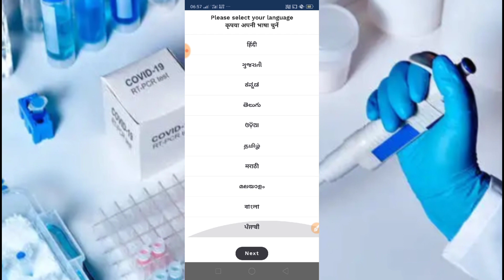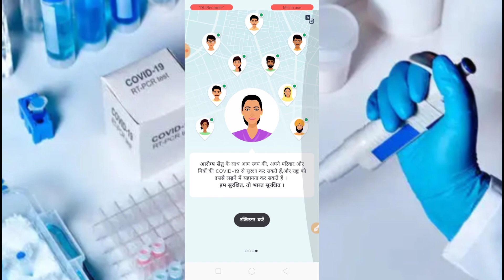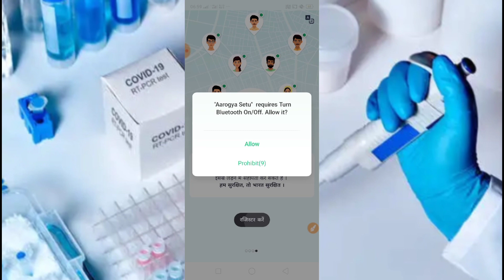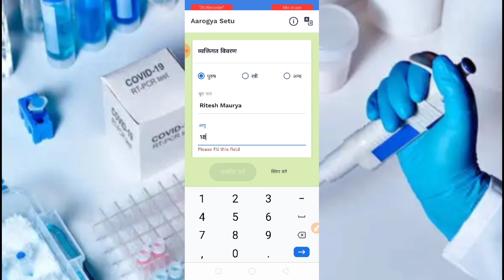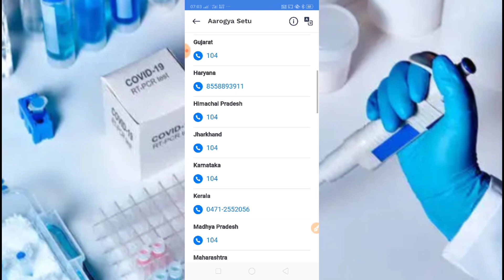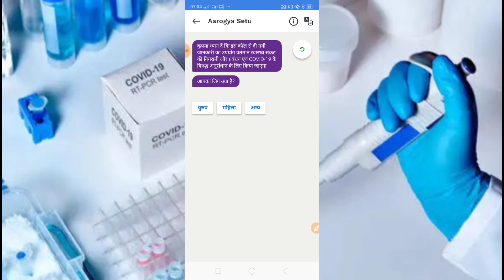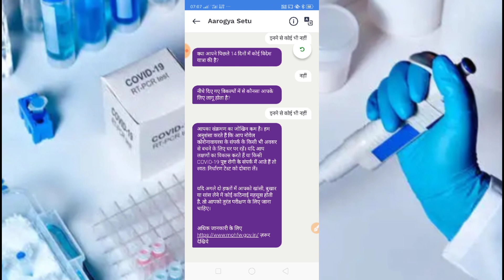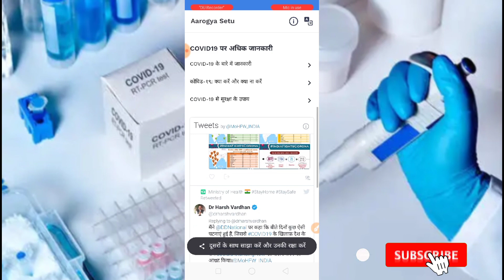What is Aarogya Setu? How to use Aarogya Setu || How Aarogya Setu App works